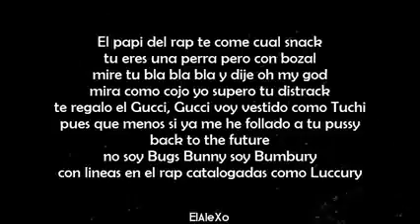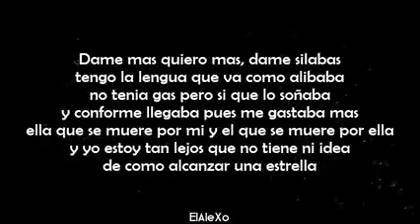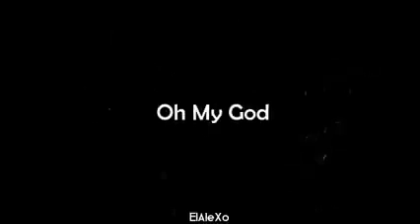Pasted Game | OH MY GOD (LETRA) (COVER Kronno Zomber , ZarcortGame)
Pronto el video oficial🙏